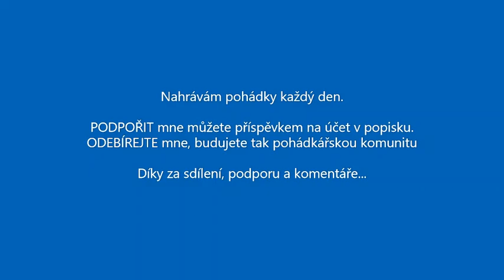JAK PASEKÁŘ ŠMIGRUSTOVAL audio pohádka VALAŠSKÉ POHÁDKY Trusina se raubčíků nebojí a zatočí s nimi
Dnes Vám čtu pohádku z Valašska o tom JAK PASEKÁŘ ŠMIGRUSTOVAL.
ŠMIGRUST je POMLÁZKA, neboli MRSKAČKA
Po pasekách chodí raubčíci, ale Trusina má pro strach uděláno. Nejdřív je potká u chudé sousedky. Musela zabít slepice a kohouty aby je pohostila.
Tak to ne, takovou hostinu necháte hladovým dítkám.
Ale lupiči přidou na odplatu za Trusinou domů. A to zrovna na Velikonoce.
Jak jen si na ně došlápne. No nezapomenou na to, lotři, do smrti.

Podpořte mne v čtení dalších pohádek darem na účet:
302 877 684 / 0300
Díky.

Na stráních sevřených temnými horami se tiše pasou sněhobílé ovečky, na stromech zrají trnky na tekuté zlato, chlapi tančí odzemek jako zběsilí a bůh Radegast dohlíží na celý kraj.
Malé dřevěné chaloupky, kostelíček, vodní mlýn, paseky s roztroušenými domky a všudypřítomné ovečky. Pokud vystoupáte na krásné Pustevny od Dušana Jurkoviče, odmění vás hory krásným výhledem. A když sejdete dolů, posadíte se utrmácení za stůl, dáte si domácí kyselicu, frgále a tatínkové si vypijí kalíšek slivovice... už se nikam nepojede. Do večera budete poslouchat i vyprávět pohádky z kouzelného kraje...

audio pohádky
pohadky audio
mluvené slovo
čtené pohádky
ČESKÉ POHÁDKY
valašské pohádky
pohádky z Valašska